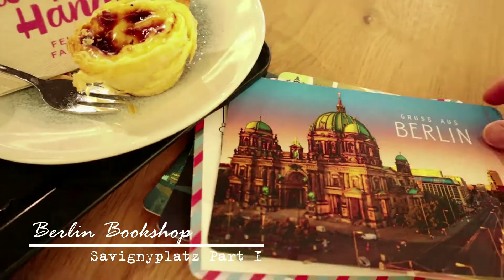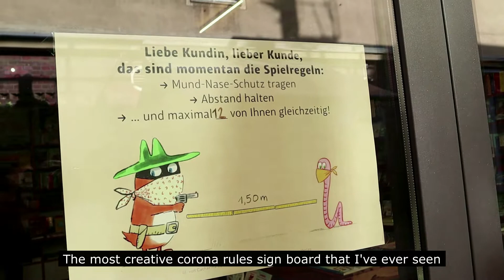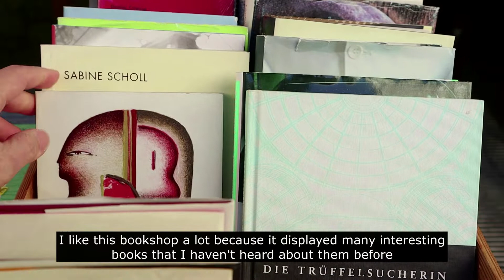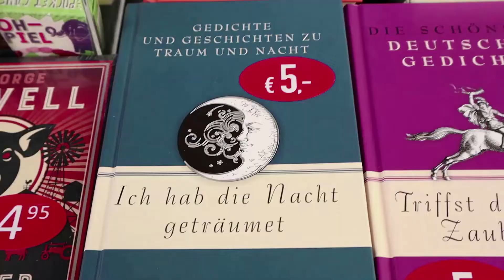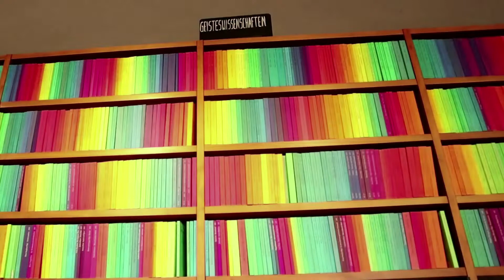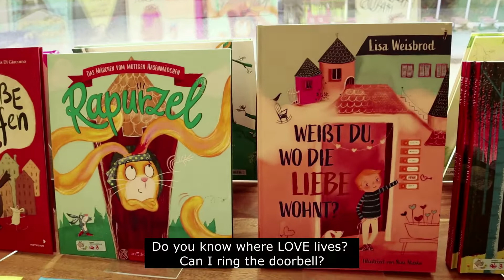Berlin Bookshop Vlog | A day at Savignyplatz and visiting 2 bookshops (Part 1)| 在德国柏林逛书店日记 (第一集)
Bücherbogen and Autorenbuchhandlung are my favourite bookshops in Berlin. The bookshops are unique and beautiful designed, I very much appreciate that they are having their own style of book collection.

Part One: Autorenbuchhandlung
Part Two: Bücherbogen